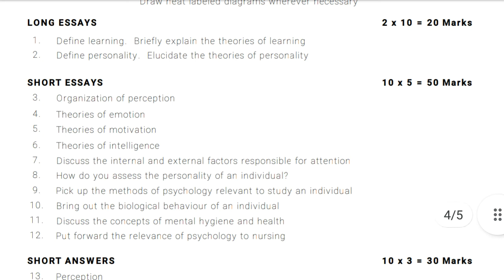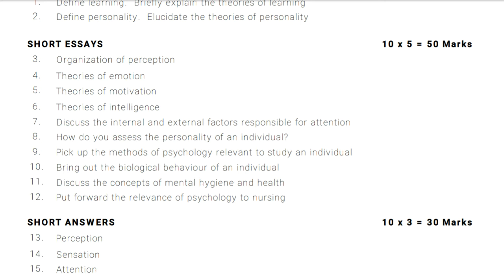Psychology Question Paper for B.SC Nursing 1st Year